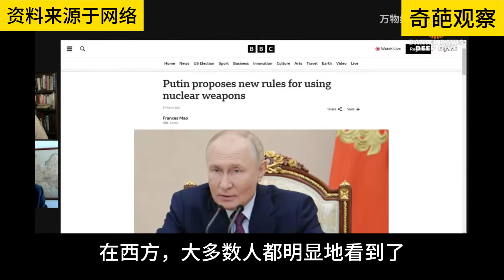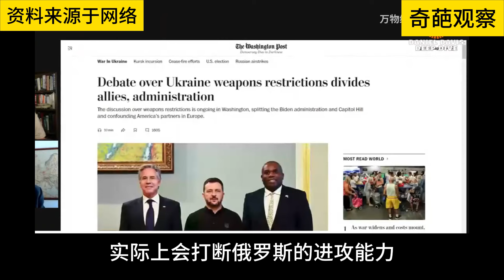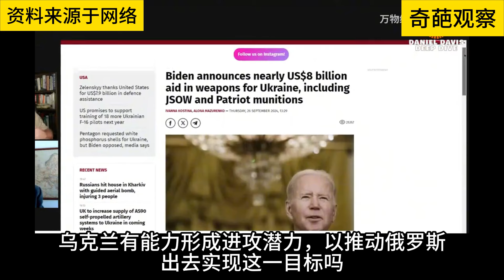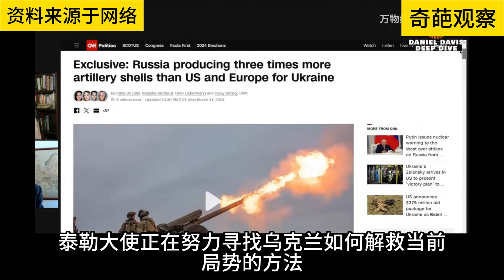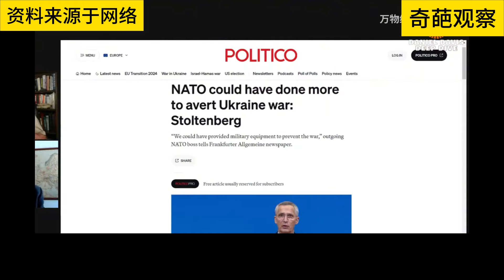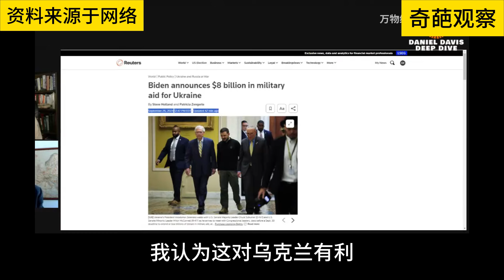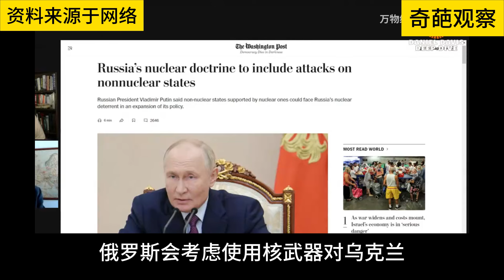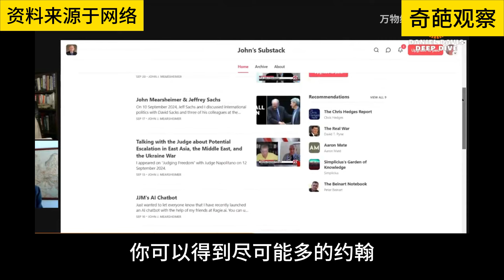中字 20240926 米尔斯海默：世界核对抗升级，核战争风险剧增 The world's risk of nuclear war has increased dramatically